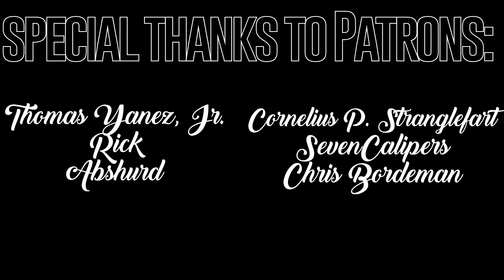Rick and Morty REACTION | Rickternal Friendshine of the Spotless Mort | 5x08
Hell yes! Bring that backstory.